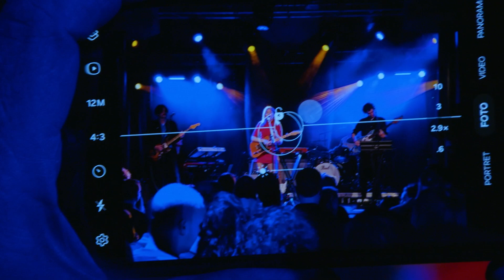Robin Kester - live at Song van het Jaar 2023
SETLIST
00:00 Remove & Delete
03:06 Fries & Ice cream
07:21 Leave Now
11:47 Blinds

3voor12 by Dutch Public Broadcasting Company VPRO is the leading music platform in The Netherlands. 3voor12 also has two shows on Dutch national public radio station 3FM.

❯ Meer 3voor12?